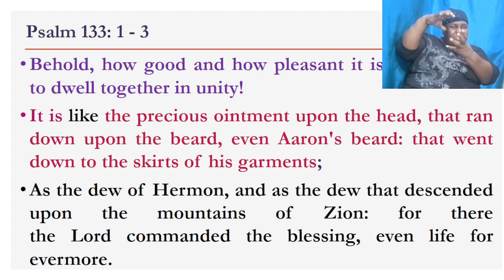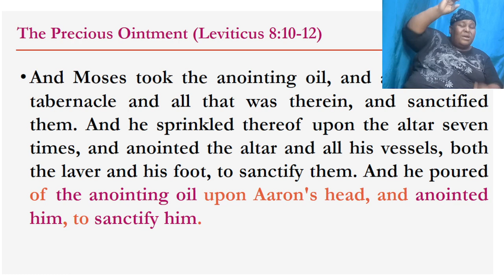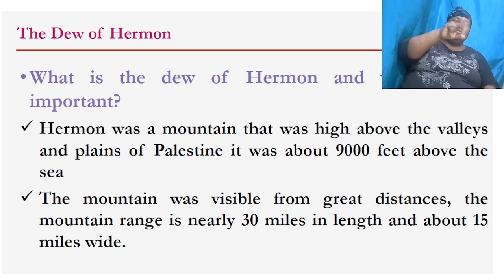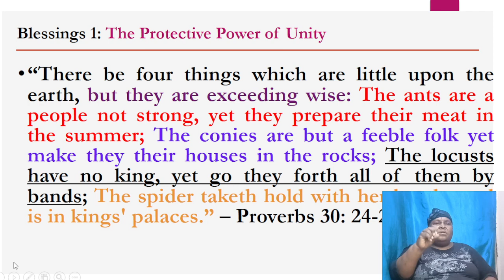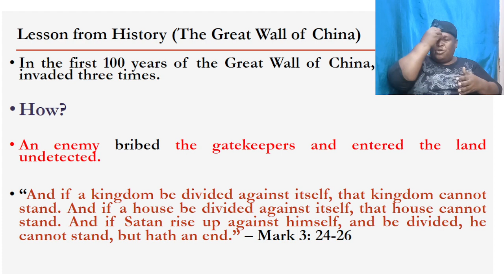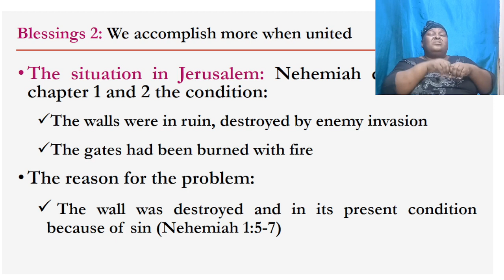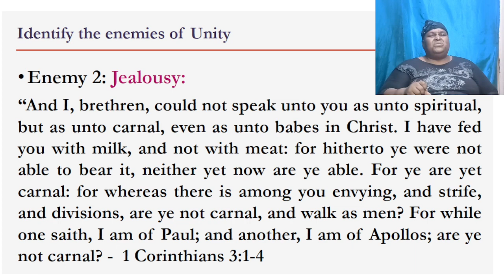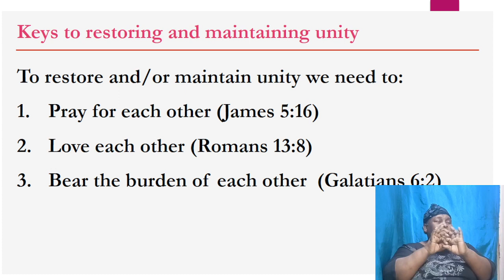April 20, 2022 Wednesday Bible Study [Elder Andrew Martin] "The Power of Unity"